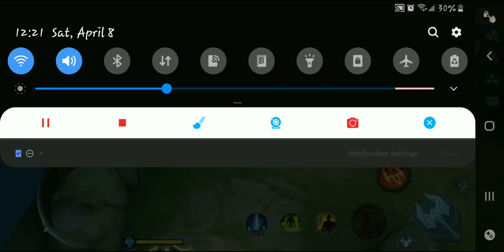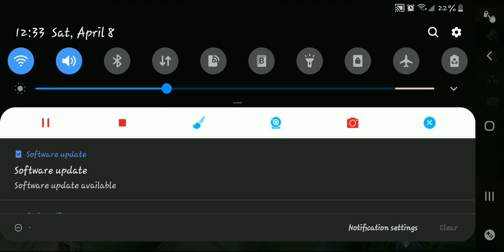HANABI!!!naka tsamba SAVAGE!!!